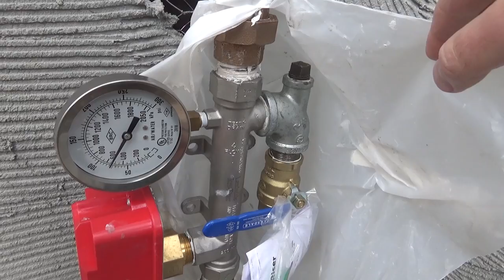США 5150: Что нового на стройке Светланы в Саннивейле? Новые элементы. Ждем приемки по электрике.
Что нового на стройке Светланы в Саннивейле? Новые элементы. Ждем приемки по электрике.